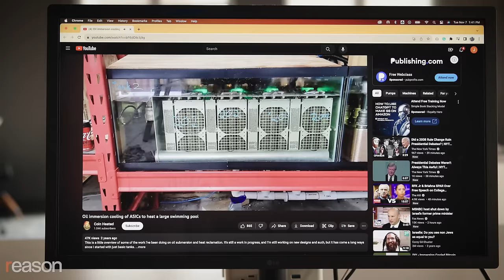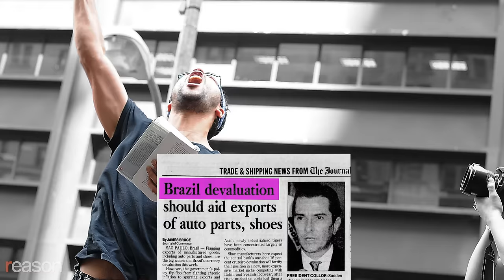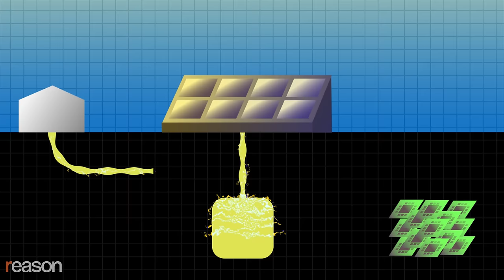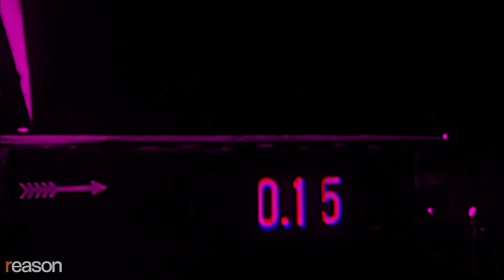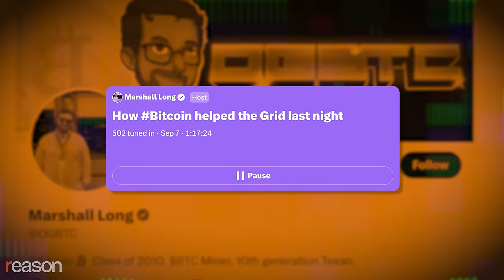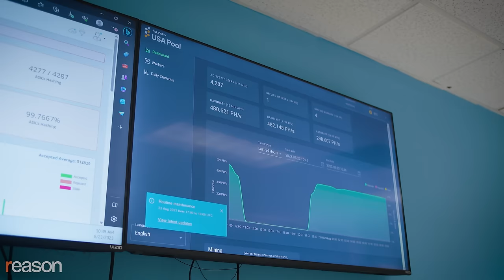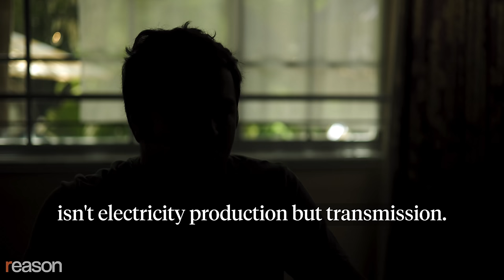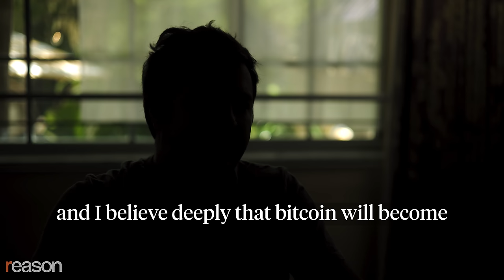The future of energy? Brooklyn's bitcoin-heated bathhouse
Behind the scenes of a traditional bathhouse in Brooklyn, something extraordinary is taking place: The pools, heated to 104 degrees, are not warmed by conventional means but by computers mining for bitcoin.

0:00 - Brooklyn’s bitcoin-heated bath house
2:28 - Bitcoin mining’s unquenchable thirst for cheap energy
4:10 - Why decentralization matters
5:14 - How bitcoin mining transformed a small Georgia farming town
6:35 - How bitcoin miners maximize energy efficiency
7:45 - Could bitcoin bootstrap solar power?
9:15 - How bitcoin monetizes “stranded energy”
9:38 - Answering bitcoin’s environmentalist critics
10:49 - How bitcoin stopped a Texas blackout
12:42 - Underground miners fixed Venzuela’s power lines
14:20 - The impossibility of stopping bitcoin

A profit-seeking drive for energy efficiency has caused bitcoin miners to pop up in unexpected places, such as Jason Goodman's New York bathhouse, where the cost of heating his pools is about the same as it was before he plugged in the bitcoin miners, but now with the bonus of earning bitcoin.

Goodman credits traditional bathhouses for helping him through a tough time when he first moved to New York City. He started Bathhouse in 2019 because he wanted to re-create the life-changing experiences he underwent for the "hardcore sauna-heads, for those who are trying to optimize their performance, longevity, and overall health."

And then he had a cutting-edge idea of how to make it better.

"It kind of clicked in my mind," Goodman adds. "Bitcoin mining is really important. Bitcoin mining produces heat as a byproduct. I buy energy to create heat. That's interesting."

Instead of cooling the mining computers with fans, Goodman submerges them in a specially engineered fluid that doesn't conduct electric current but, instead, absorbs the heat that the computers produce. A heat exchanger then transfers it into hot water that moves directly into the pools. "I was able to make hot water very easily," Goodman explains.

Bitcoin mining wasn't designed for heating hot tubs. It was designed to facilitate a new type of digital money with a supply that no single entity can alter or control. A central bank cannot create new ones—they can only be mined by computers scattered around the world running the bitcoin protocol, and there will only ever be 21 million bitcoin. These computers compete to solve a cryptographic puzzle that the protocol makes just hard enough to ensure it's solved roughly every 10 minutes. Solve the puzzle, unlock a block of transactions to be validated and added to the blockchain, and earn bitcoin.

The more computing power someone has, the better their chances of earning bitcoin. But more computing power means using more energy.

"Bitcoin miners are in a relentless, unquenchable search across the globe for the cheapest possible energy," explains Alex Gladstein, chief strategy officer at the Human Rights Foundation and author of Check Your Financial Privilege.

"Be energy neutral and earn bitcoin. That was what we wanted to prove to ourselves," Goodman tells Reason. "A dream scenario would be that every hotel, every major residential building, every major office building starts converting their boiler system or their heating system or their hot water system over to a system…like we're using and have a massively distributed hard-to-control mining network."

For bitcoiners, keeping the process distributed and hard to control is the whole point. As Caitlin Long, founder of bitcoin-focused Custodia Bank, explains, the main purpose of bitcoin is to have an honest ledger where people can store value that cannot be manipulated.

Bitcoin mining ties the world's first decentralized digital currency to the physical world. But bitcoin remains borderless, seeking to exploit inefficiency wherever it can, whether that's a Brooklyn bathhouse, an unmarked warehouse in Venezuela, or the small rural town of Washington, Georgia.